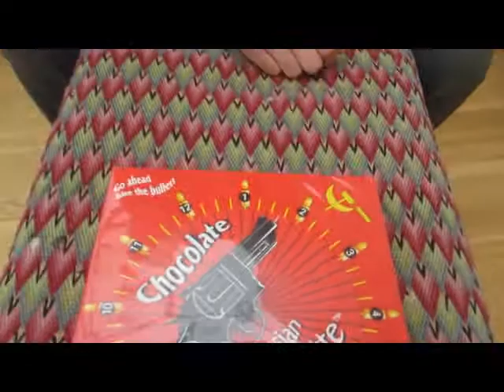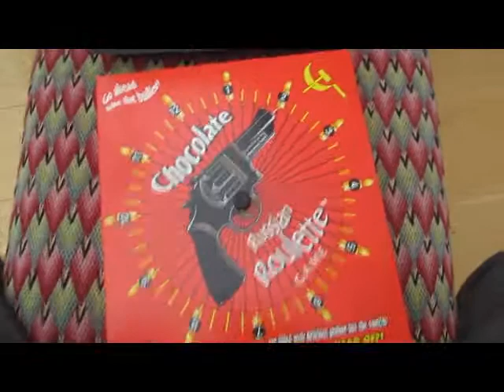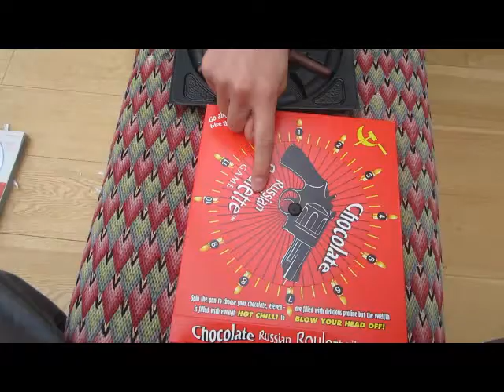Jamie and Dave Challenge: Russian Roulette.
Jamie and Dave's first head-to-head challenge is one with a spicy twist